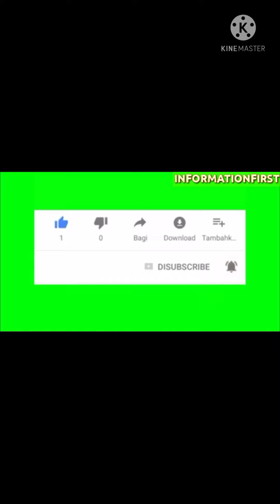ng stressed/games bubbles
rodrigo datinguinoo1

rodrigo seniase